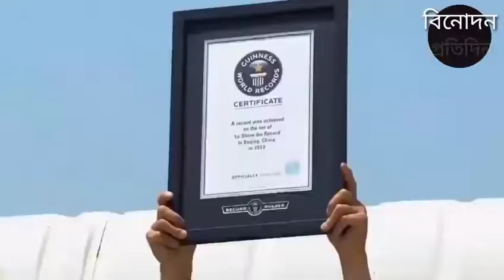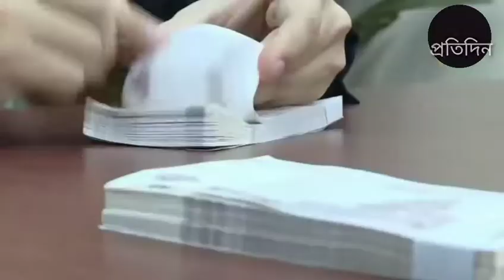এদের কাজের গতিবেগ দেখলে, আপনি নড়েচড়ে বসতে হবে ।।।